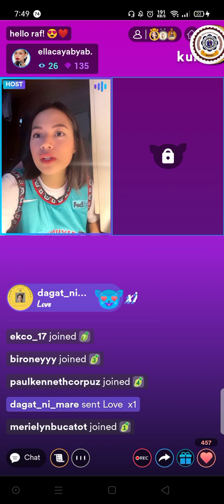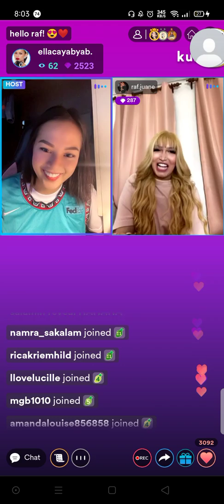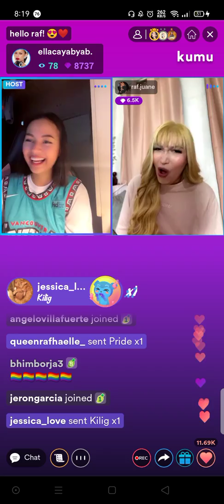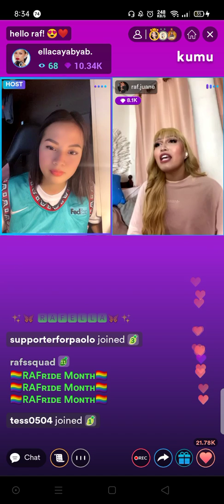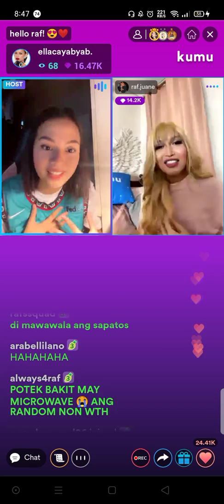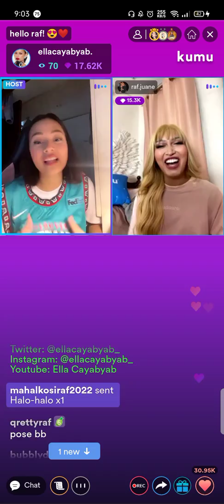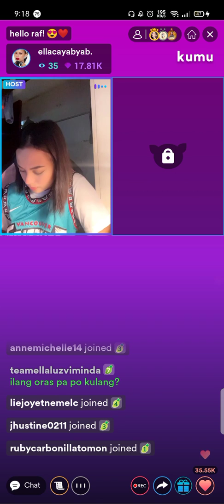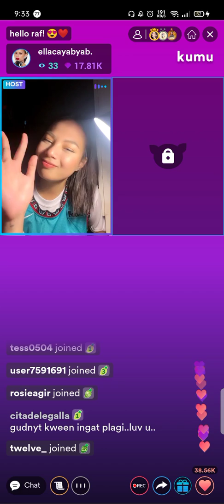Kumu Live Raf Juane (June 30,2022)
KweenElla Socmed:
Fb Name: Ella Cayabyab
IG Name: ellacayabyab_
Kumu Name: ellacayabyab.